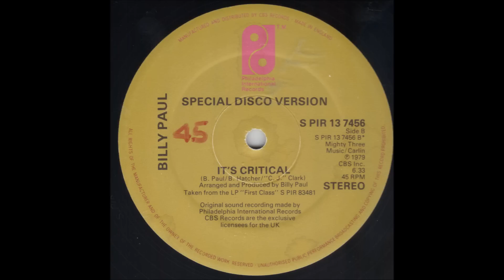1979 Billy Paul - It's Critical (Special Disco Version)